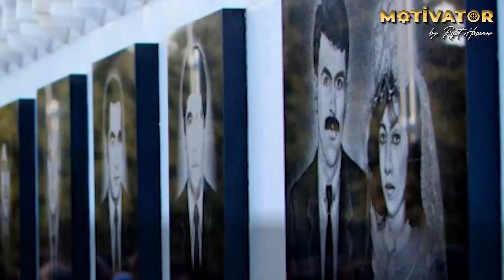Şuşaya girən ilk erməni tankını məhv edən Albert Aqarunov !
Rəsmi YouTube kanalı

Albert Aqarunov İsraildə yaşayan anasının yalvarışları, atasının təkidlərinə baxmayaraq, tərk etməmişdi bu yurdu. Demişdi ki, inşallah, müharibə qurtarar, mən də gələrəm sizin yanınıza. O, Azərbaycanı seçmişdi.
Bu vətəndən kənarda uzun ömür yaşamaqdansa müqəddəsləşməyi, şəhid olmağı seçmişdi.
Allah rəhmət etsin!

Videomaterialın başqa kanala yüklənməsi qadağandır. Bütün hüquqlar  "WediaCorp Azərbaycan" şirkəti tərəfindən qorunur.